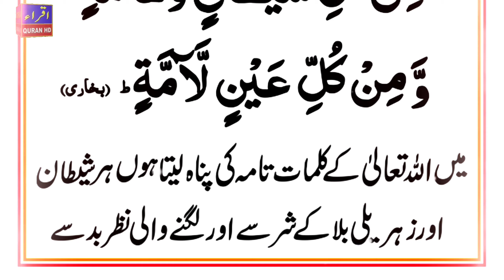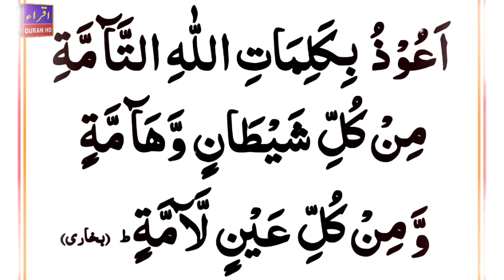Nazir e Bad ka ilaj | Bache kliye Taweez | Treatment of Bad Eye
Nazre bad ka ilaj aur dam. Home treatment  of bad eye. Ager bache ko nazre bad lag jay tu yeh taweez istamal kare.